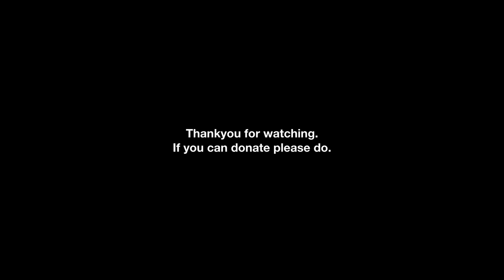The Animated History of Ancient Ukraine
All revenue from this video will be going to the UNHCR (the UN Refugee Agency) find out more